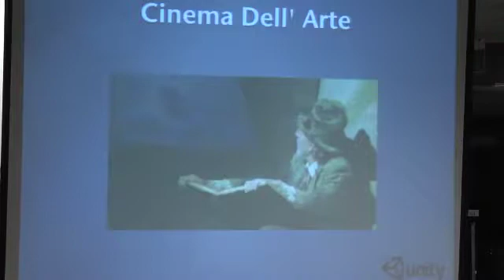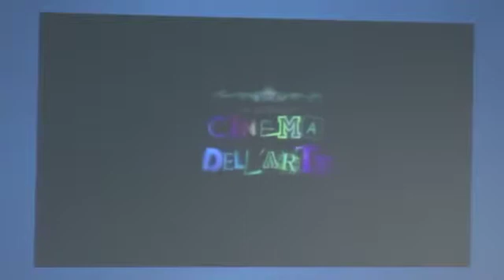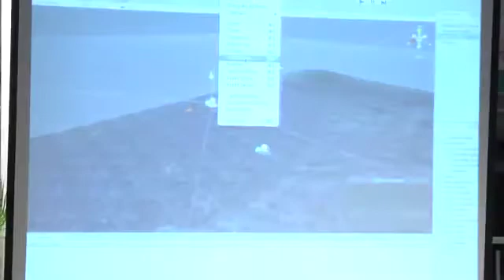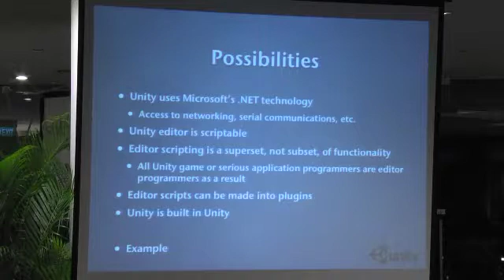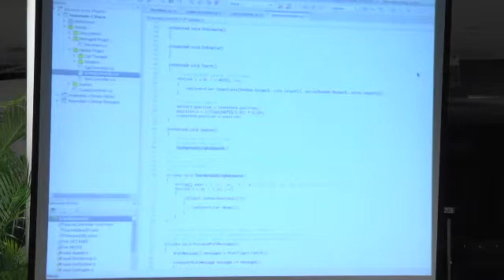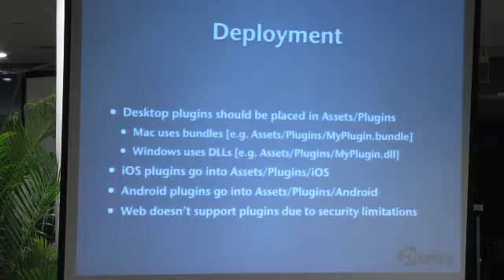Workshop - Unity Plugins- Interfacing managed and native 3rd party code to Unity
Brett BIBBY
Unity Evangelist
Southeast Asia & Hong Kong

We will discuss how to use external code with Unity, whether that is managed assemblies or native code DLLs, and what the best-practices are along with tips and tricks.